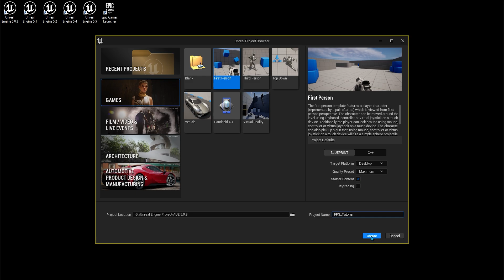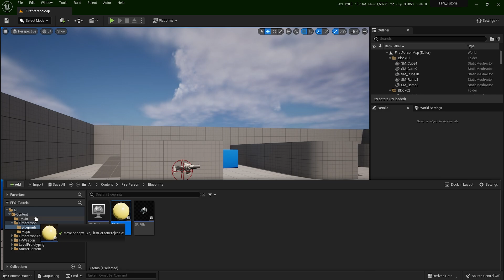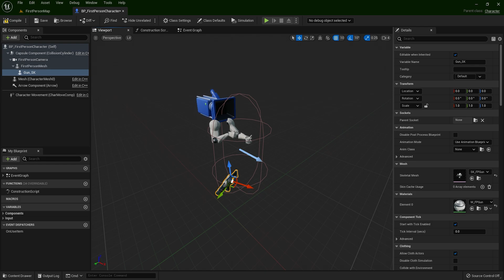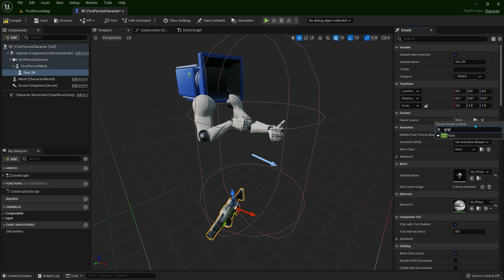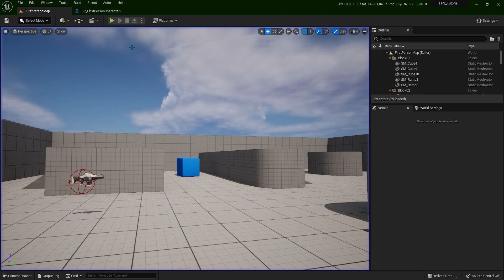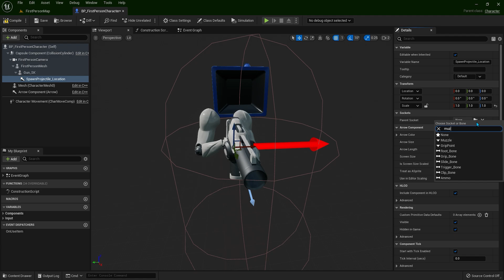Unreal Engine FPS Tutorial Series #2 Weapon Attach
FAB Marketplace